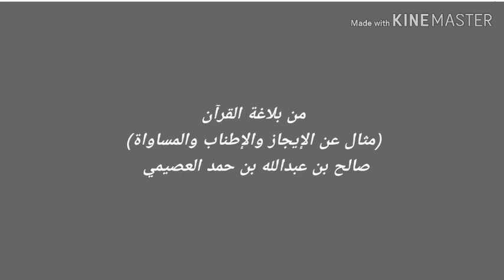بلاغة القرآن والمثال على هذا ..الشيخ صالح العصيمي